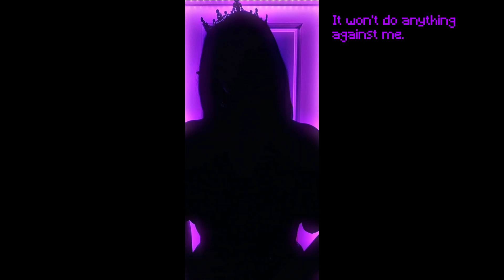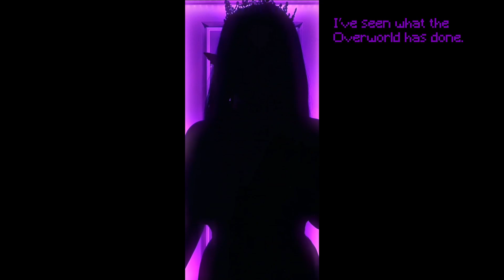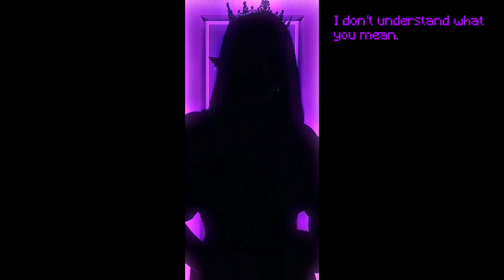It can't be || FableSMP Ep. 35 Pt. 1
Auspicious Boon steps up to do something.